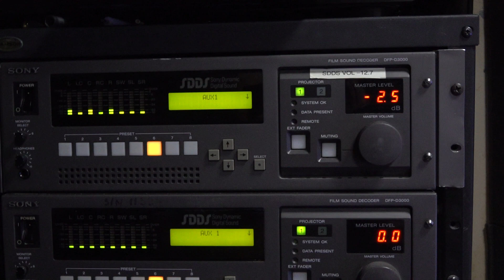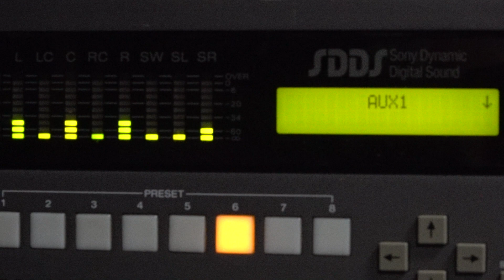Home cinema | DVD R2 Copycat Dolby Digital THX Sound System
JBL cinema professional
JBL 4673A five screen THX x5
JBL 8330 mkII THX x11
JBL 8330A THX x9
JBL 4645/C THX x2
JBL 4682 TCB THX x2
JBL Control 1 x11
JBL Control 5/plus 5 x9
JBL control SB-2 x3
JBL 4312 x2
JBL Control 12SR modified x11

Aura bass shakers x7

15.12.6
 x172 speaker systems
37.000kw THX

Denon AVC-X8500H (modified thinking) AtmosPlusIIIx
Panasonic DP-UB9000
Panasonic 900
Pioneer Laserdisc - AC-3
Toshiba HD-DVD
JVC VHS HR-D725E - linear stereo - Hi-Fi stereo

Dolby CP500 x2

Dolby SDU4 x2
Dolby CP45 x2
Dolby SA10 x3

dts CAD5
Sony SDDS DFP-D3000 x2

Behringer DCX2496 x4
Behringer DEQ x2
Behringer MDZ4600 x2

Behringer inuke3000D front middle sub 1 / rear back sub 2 - can be configured for another format which is my THX secret
Crown CTs8200 side surround arrays
Crown CTs8200 overhead surrounds with DOG channels
Crown CTs8200 overhead surrounds with DOG channels and extra channels (only one of its kind) in the UK.
Alesis RA300 bass shakers floor and seats

Lucasfilm Ltd THX Sound System 3417 (actual cinema professional commercial THX)

- software -
Spectrum Lab
REW
TrueRTA
winRTA

Behringer calibration microphones ECM8000 x6

Optoma UHZ65 laser 4k projector, AT 120"
x6 Irwin cinema rocker seats